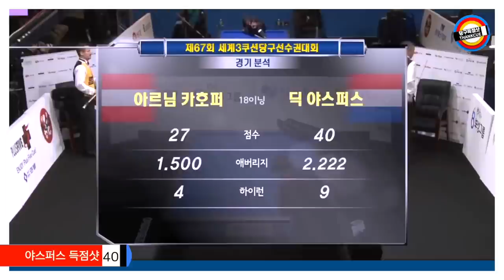🔴🟡⚪️ 줄자, 야스퍼스 124 득점샷 몰아보기 JASPERS collected 124 points. "I have to study"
㊙️ 당구실력 향상 비법은 좋은 경기 반복시청으로 '샷 이미지'를 뇌에 각인시키는 거죠^^
㊙️ 보고 또 봐야 실력이 늘어요^^ Watch and watch again and your skills will improve.